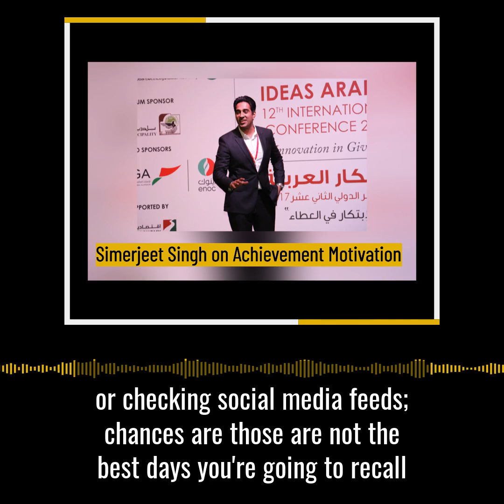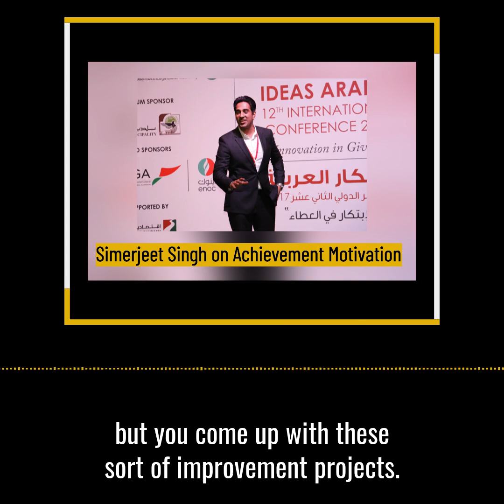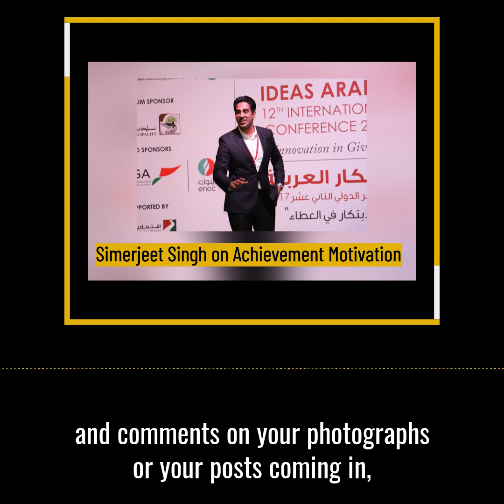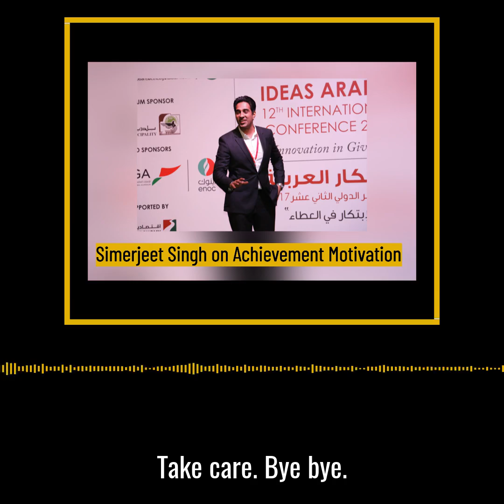Simerjeet Singh on Achievement Motivation in English | Daily Inspiration and Motivation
Here are a few things to keep in mind as you start a brand new week:
1) Set daily/weekly Goals that push you beyond your comfort zone
2) Most people are BORED and disengaged because they haven't created a "WHAT's NEXT?" List
3) Social Media is the perfect place to get trapped in the ILLUSION of Achievement.
4) Humans thrive on the feeling of PROGRESS. Remove this feeling from an individual's life and you would removed her primal driving force.

Subscribe to our YouTube Channel and we, therefore, request you to make sure that you have turned the notification setting on by pressing the bell icon so that you don't miss the updates.